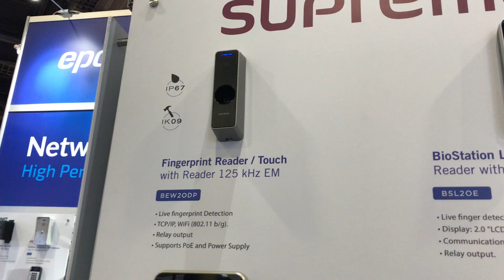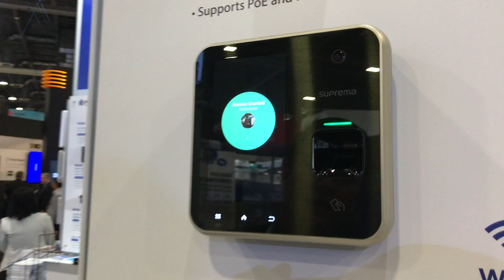EPCOM en ISC West 2018 - SUPREMA